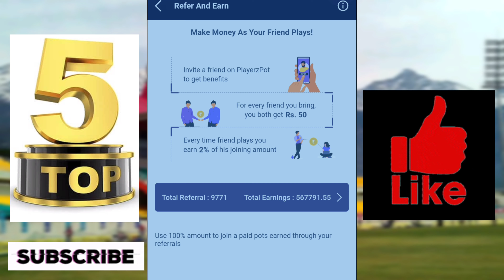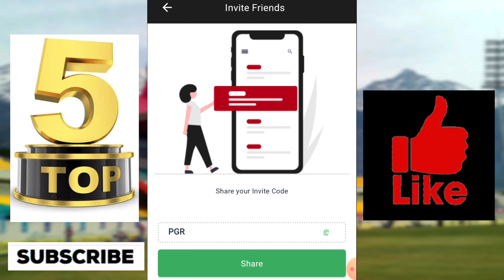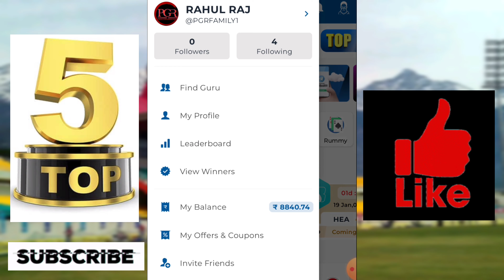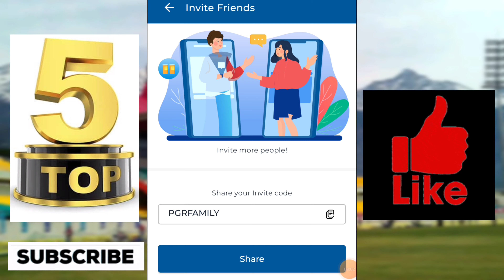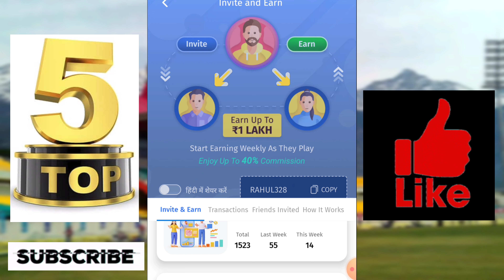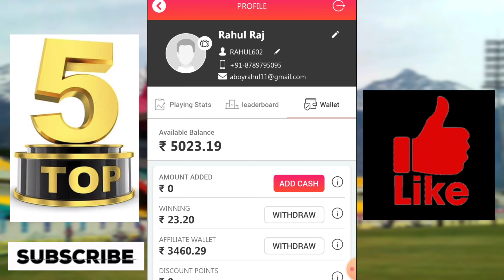top 5 snake ladder and ludo earning app | best ludo earning app | ludo earning app of 2024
Ludo Earning app No Investment

1. playerzpot

2 . Real 11 Fantasy app

3. Fantafeat app FANTAFEAT

4. Batball 11 app

5.

sportasy - best fantasy app | 20 rupese in deposit | 500  Bonus |

Cardbaazi - new call break app

🙏👉 Fantasy Sports is a Gaming Platform in India Which is Very Famous and assures 100% Legallity. This Video is Just for Knowledge Purpose, We Dont Promote any Type of Gambling, or online Gaming .

{ COVER Topic }

🔹FANTASY APP
🔹FANTASY SITE
🔹Dream11
🔹Dream11 TEAM
🔹Dream11 Prediction
🔹 MY11CIRCLE
🔹 MYTEAM11
🔹 BALLEBZAI